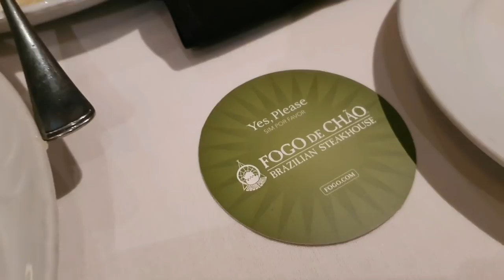J'ai testé un RODIZIO à Miami 🇧🇷🥩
Aujourd'hui je test un Rodizio Brésilien à Miami !
Fogo De Chao est situé à Miami Beach et l'avantage de cette ville est de pouvoir manger toutes les nourritures locales sud americaine en 1 seule ville !